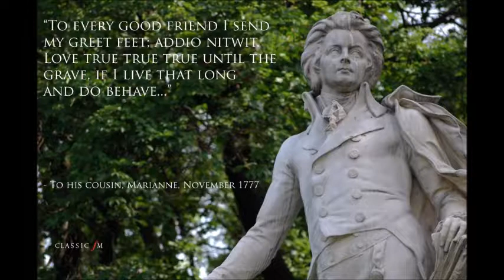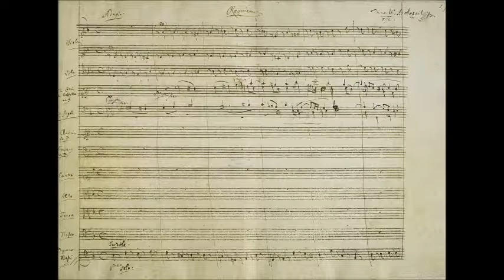Dead Men Do Tell Tales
This video was created by Rory Murray and Ashley Parent for the Digital Storytelling Project in our Anthropology of Death class.